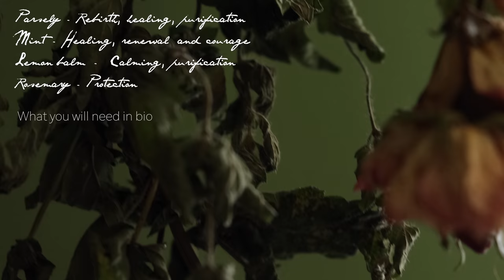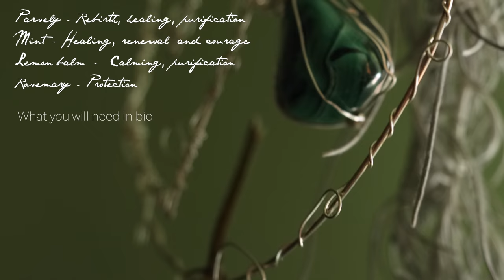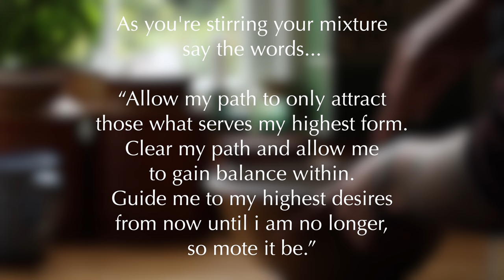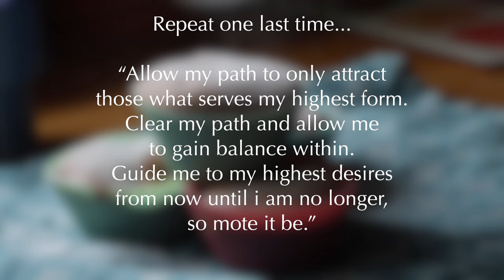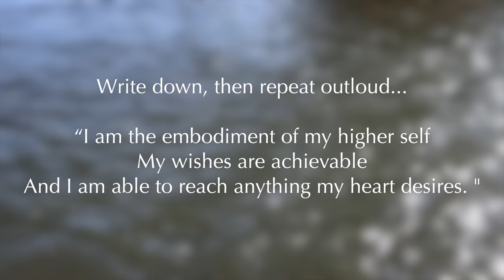Magical self-care ✨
Hello little ones, i hope you're doing well and okay! In todays video were talking about Magical self care and im showing you some spells where I take you through some wellness spells i've been doing, lots of love and hope you enjoy xxx

Video details:

Calm Mind Muffins Ingredients/details in video

Blue candle
1 tsp Cinnamon
1 tsp Vanilla extract
Fruits such as peach or apricot
soft sugar 150 grams
Almond milk 250 ml
Olive oil 80ml
Muffin or cupcake cases
Granulated sugar for dusting

Healing intention spell what you will need/details in video

Whole dried herbs such as
Parsley
Mint
Lemon balm
Rosemary
Paper & pen
string
a light

Higher self bath ritual what you will needs/details in video

Natural water, charged and cleansed
Rose petals
Chamomile dried
1 pink and 1 green candle
A relaxing tea of some kind
Your BOS or manifestations journal or journal